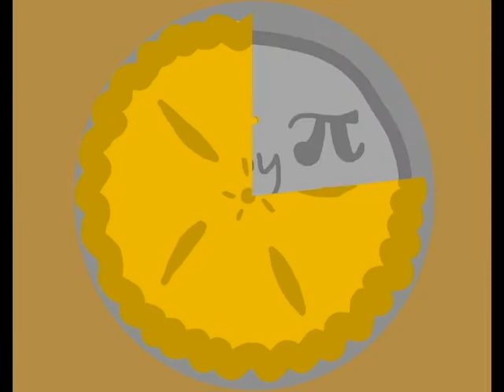Pi Day Animation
Happy ultimate Pi Day!  3.1415  This momentous occasion litarally happens once in a lifetime and the next time it will happen is 2115!   Go tell someone or eat pie or something!  I made this video for extra credit in my math class.

The song I used is Power Up, by Electric Joy Ride.